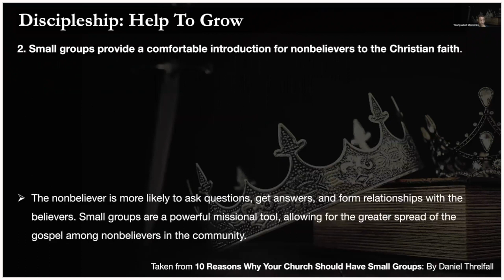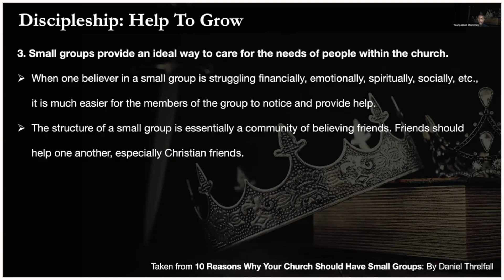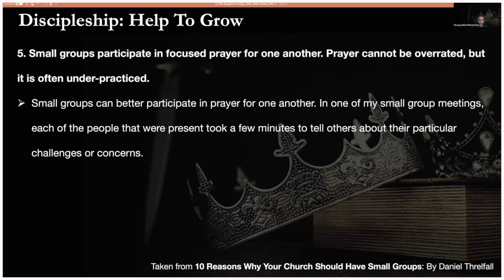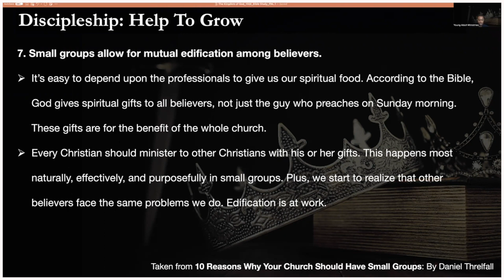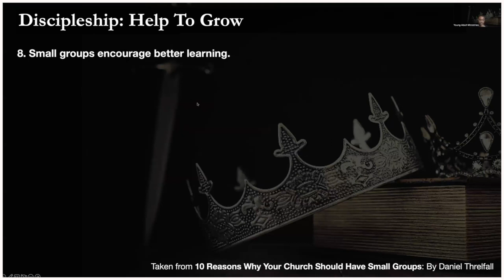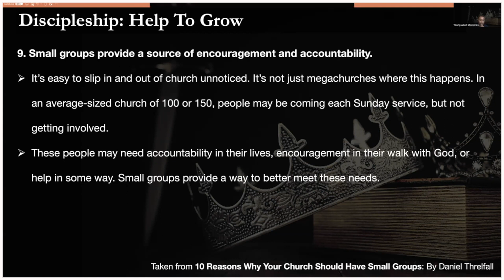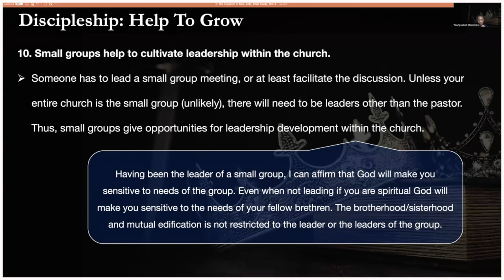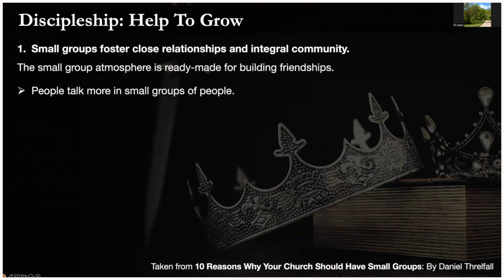Small Fellowship Groups | Evangelism & Discipleship In The 21st Century